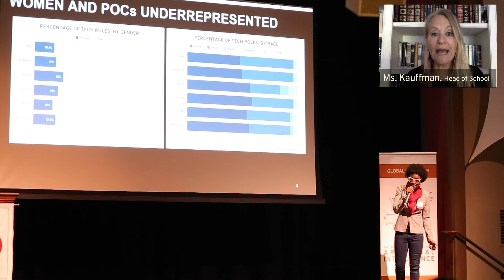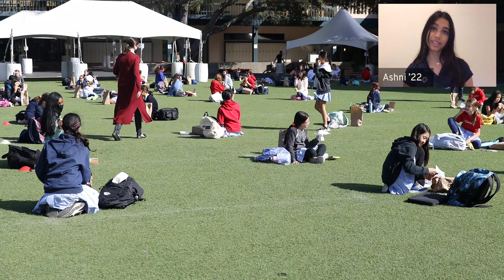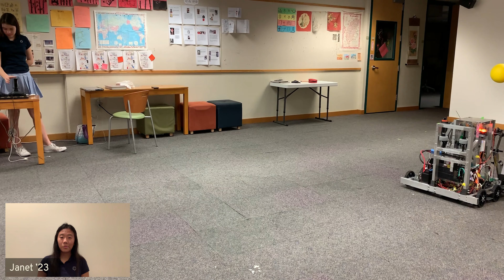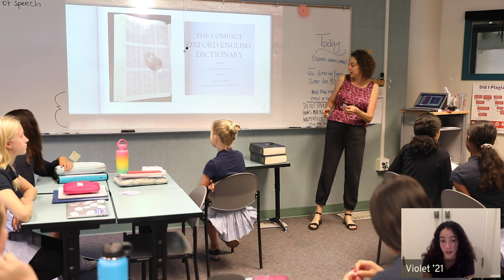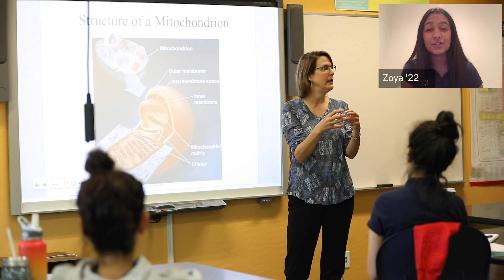Virtual Campus Tour | Castilleja School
Join our students as they take you through a virtual tour of Castilleja's campus.